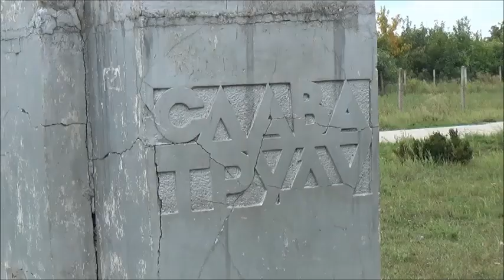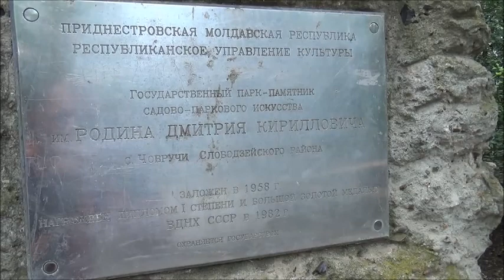с. Чобручи fishing and cycling Transnistria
When visit Transnistria Don't foreget your fishing net) Рекомендуем удостовериться в наличии разрешения на отлов рыбы в данном районе.